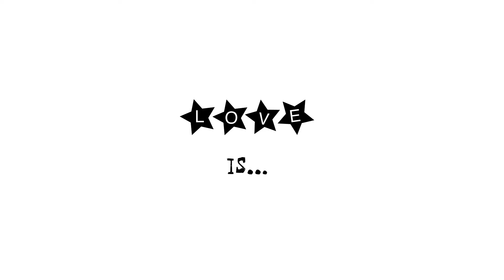LOVE is...Being Accomplished at Selfless Tasks And Righteous Deeds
2017 BASTARDforEQUALITY campaign